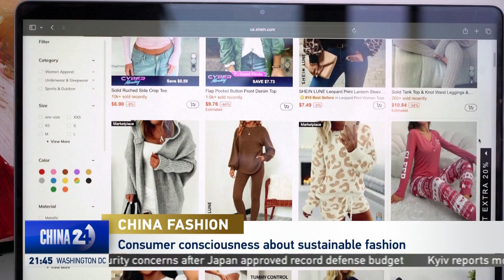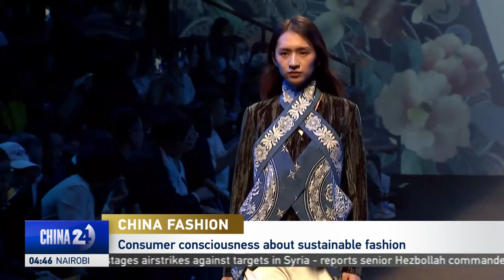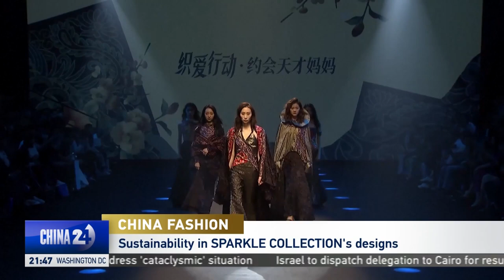Karen Chan Shares Insights on Sustainable Fashion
Karen Chan, a Founder and Cheongsam Designer of 'Sparkle Collection,' shares her views on sustainable fashion in China with CGTN’s Gerald Tan. They discuss Chinese Fashion week and efforts to increase reused or recycled materials.